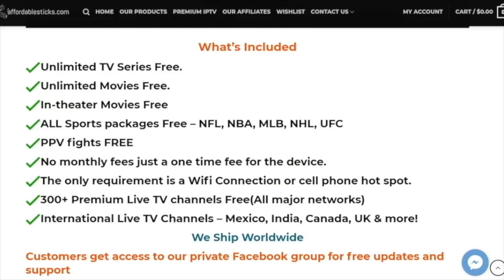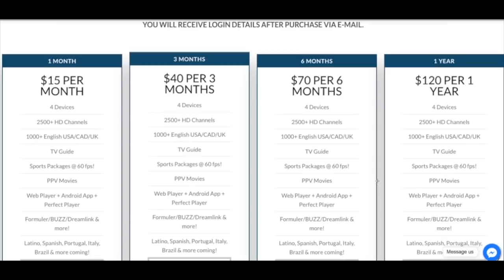I Finnaly Give Xavier Su'a-Filo Props || Dallas Cowboys Film Session